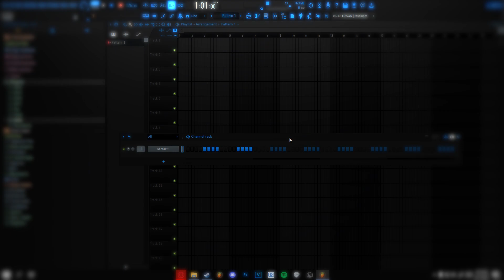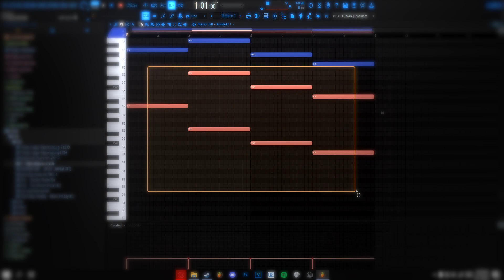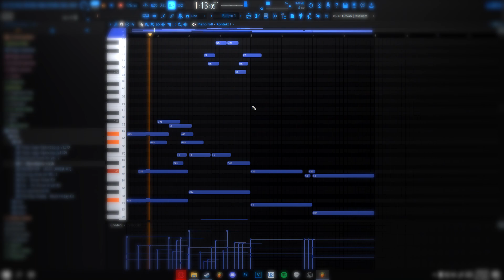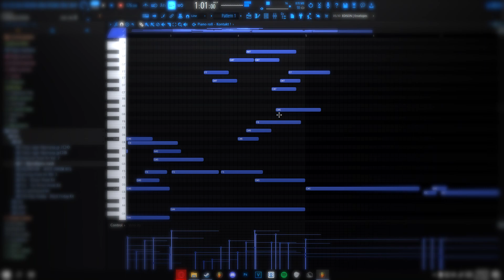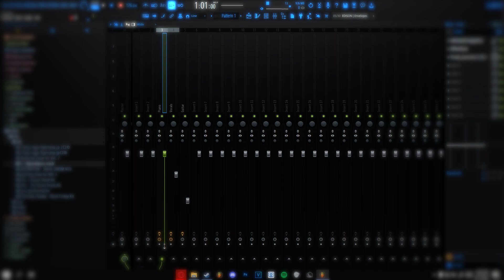HOW TO MAKE STARTER MELODIES IN FL STUDIO (Lil Durk, Rod Wave, Pain Style) l Fl Studio Tutorial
Follow Ora Here! 🎁🎭